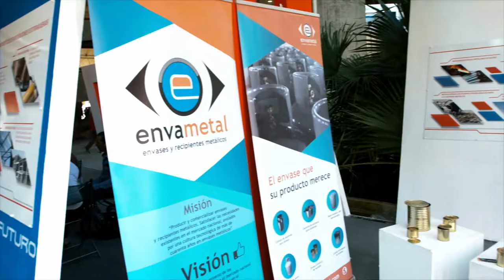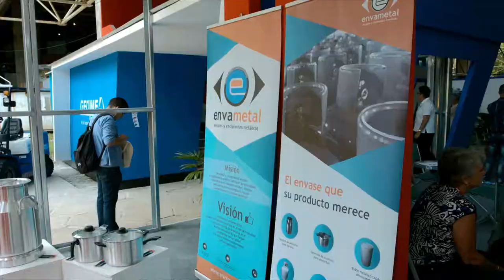FIHAV 2017 Envametal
Vídeo promocional de la Empresa de envases Envametal en la participación en FIHAV 2017. Realizado por la Agencia de Publicidad Integral Ok!Cuba.